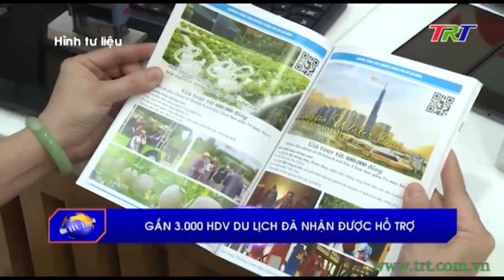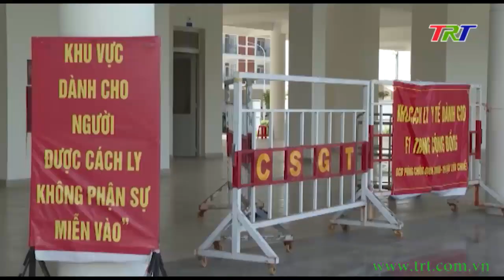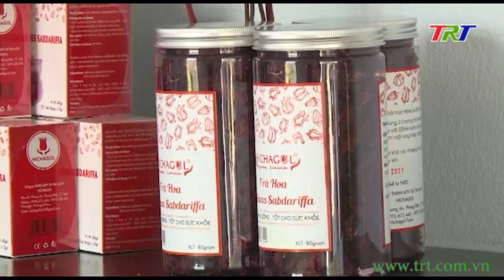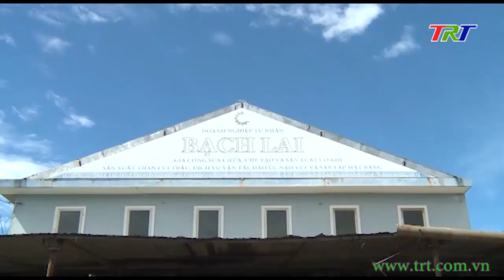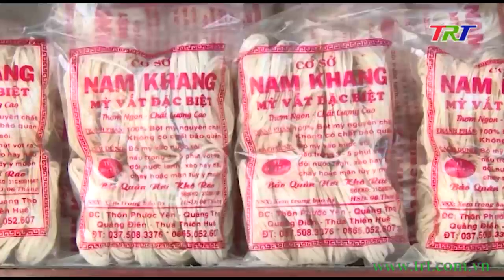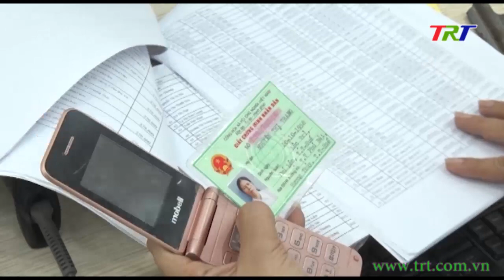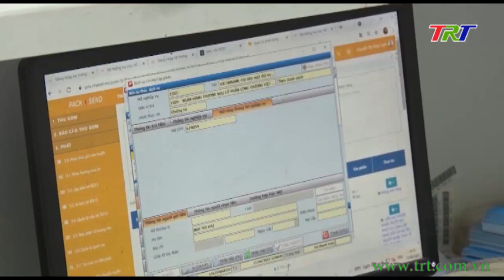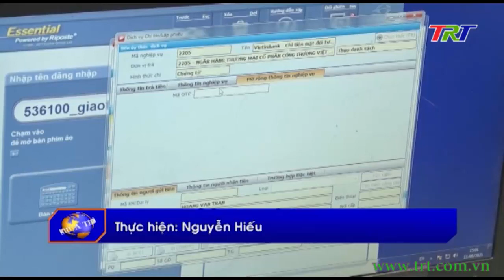Chương trình Thời sự - trưa 04/9/2021 (Thứ Bảy)